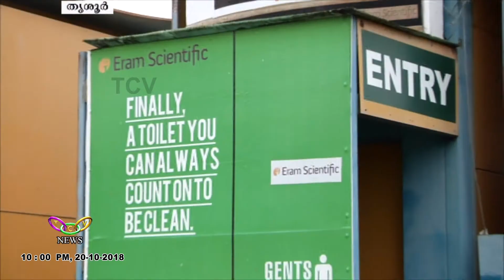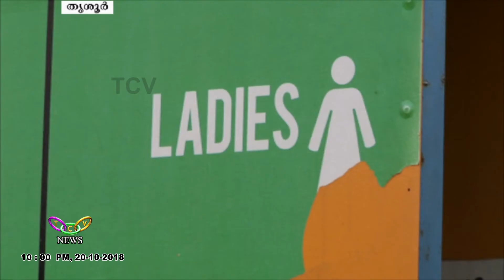ഇ-ടോയ്‌ലറ്റുകള്‍ ഉപയോഗശൂന്യമായി | TCV Thrissur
തൃശൂര്‍ നഗരത്തിലെ ഇ-ടോയ്‌ലറ്റുകള്‍ ഉപയോഗശൂന്യമായി നശിക്കുന്നു. പദ്ധതിയില്‍ നിന്ന് പിന്മാറാനൊരുങ്ങി കോര്‍പ്പറേഷന്‍.  ഷീ ടോയ്‌ലറ്റ് പദ്ധതിയും യാഥാര്‍ത്ഥ്യമായില്ല.